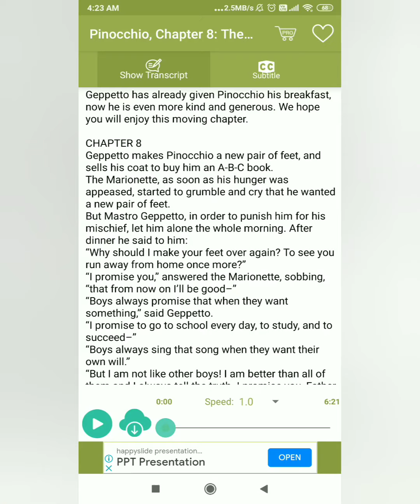Pinocchio Chapter 8. || Audio Story.